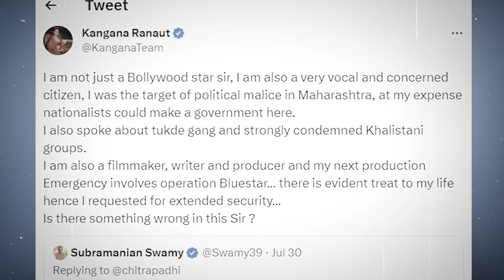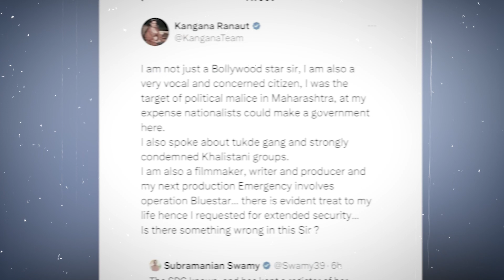आखिर कौन मारना चाहता हैं कंगना रनौत को | Kangana Ranaut Controversy | Kangana Ranaut Latest News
TIMESTAMPS:
आखिर कौन मारना चाहता हैं कंगना रनौत को 00:00​
Kangana Ranaut Controversy 1:23